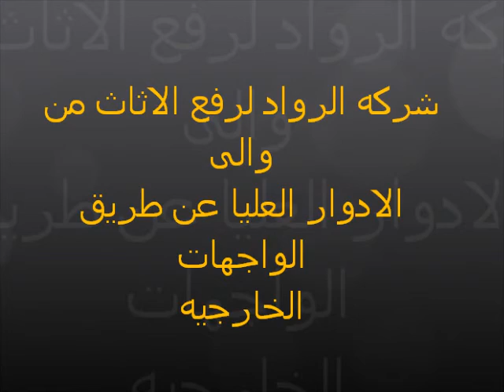افضل شركات نقل العفش, ونش رفع اثاث بالقاهرة01027270303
1:52
الرواد شركة متخصصة في رفع وإنزال الأثاث وجميع المنقولات عن طريق واجهات العمارات بأحدث المعدات الألمانية دون حدوث أي أضرار للمنقولات ودون الحاجة إلى سلالم العمارات الضيقة .
معنا منقولاتك ستعامل بعناية فائقة وإسلوب مختلف يليق بقيمتها المادية والمعنوية بالنسبة لك لأن العمل يتم على يد مهندسين وفنيين مدربين على أعلى مستوى .
وداعاً لإهدار الوقت والمال من رفع وإنزال الأثاث بالطرق التقليدية .
Raghibe Amine
قنوات
Bein Sport
بي إن سبورت
Dog
Cat
Cats
Tiger
Lion
Monkey
Zoo
Car
Cars
Girls
Girl
Artist
Representative

kisat nass
th3pro
google adcense
adcense
blogger
algerie
la fouine
exclusive
soprano
badr hari
Artist
Crazy
Madness
Hidden Camera
Entertainment
Football
Basketball
Viva
Prostitution
Funny
Clips
Cooking
Offers
Show
Reduction
Lottery
President
Typhoon
Earthquake
Killing
Crime
TV
IPhone
Samsung
Sex
Exciting
Sexy
Series
Movies
Film
Baby
Child
Justin Bieber
Michael Jackson
Ventricular
Beach
Harassment
Photos
Programs
Report
Disaster
Disasters
Documentary
royal baby
catching fire
baby i
versace migos drake
music
funny
best song ever
movies
drake
lil wayne
blurred lines
full movie
music
minecraft
one direction
avicii
movies
blurred lines
mel smith
royal baby
catching fire
best song ever
alan partridge
one direction
selena gomez
تسلية
صور محمد عساف
عبده موته
محمد عساف
العاب تلبيس البنات
لعاب ذكاء
اغانى رمضان
عادل امام
توم جيري
مسلسلات رمضان 2013
رشيد شو
سعد المجرد
كيليميني
rachid show
اغنية
كاس العالم
اعلام دول العالم
نتائج التحصيلي
دول اوروبا
صور رمضان
اخر الاخبار
رمضان
movies
فيلم
اغاني
رقص
افلام
فلم
محمد عساف
حسن شحاتة الشيعى
مرسي
تكي
كاظم الساهر
على الطاير
تويتر
فيس بوك
تميم بن حمد
ديوان المظالم
حسن شحاته
جامعة القصيم
اسعار الذهب
اخبار مصر
صور رمضان
اليوم السابع
جامعة الدمام
جامعة تبوك
اغاني 2014
اغاني 2013
حبيبي برشلوني
ايوب
باسم يوسف
تكي
ماين كرافت
الكويت
الامارات
السعودية
مصر
قطر
البحرين
شيعه
سنه
العربية
الجزيرة
النصر
برنامج
مقلب
خفية
مسلسلات
افلام
مسلسل
اغاني
موسيقى
صالة
الاتجاة المعاكس
بنت مغربية
بنت مصرية
فيلم وثائقي
فيلم وثائقى
كوميدي
سوري
عادل امام
يسرى
كاميرا خفية
رامز
جلال هاني
سلامة هاني
رمزي محمد
هنيدي كورة
رياضة
المبدع العربي
اخبار
الجزيرة
انفجار
تفجير
العراق
اغتيال
قتل
تدمير
بانياس
دمشق
سقوط
الاسد
قتل
بشار
الاسد
وفاة الملك عبدالله بتال القوس محمد
الدوسري
تقنيات
ابتكار
وثائقي
حلى
حلويات
كيك طرطى
كاكاو
قهوه
الجمعة
عبدالله
المديفر
مرتضى
منصور
روني
بلاستيشن 4
جلكسي 5 6
اخبار
اوباما
الصين
حريق
سيول
رشيد شو
لسعد المجرد
medi1tv
cheb akil
accident
inna
الحلقة
maroc
comedia
قصة الناس
countdown
rap maroc
hackers

outajajt
said outajajt
damsiri
139tl in dollars
outajajt 2014
said outajajt 2011
fatima tabaamrant
amrrakchi 2012
outajajt 2012
outajajt 2013
outajajt 2011
said
outajjajt
amrrakchi 2011
sa3id outajajt 2013
l3zawi
itran imjad
said otajajt 2011
imghrane
im3ranlahbab
outajajt lportable
lhoussi outajajt
mzouda prouduction
touggane
sa3id outajajt
said otajajt
foto de agadir
rachud asmoun
ait el hawa
brahim asli
tamazirt
inerzaf
agdal
achkayn
said outjajt
said outajajet